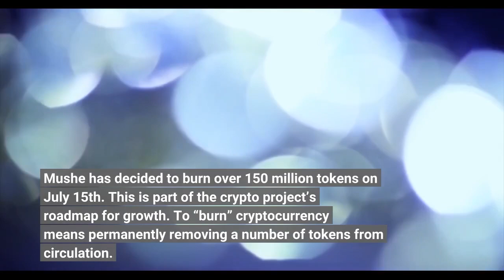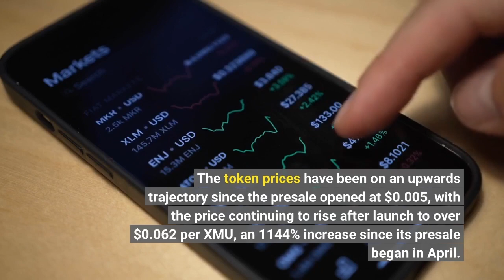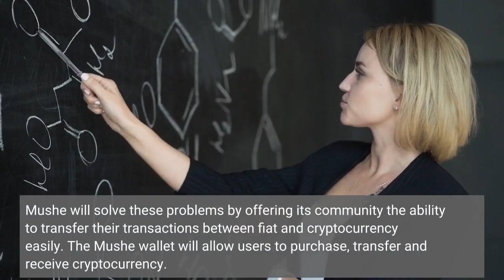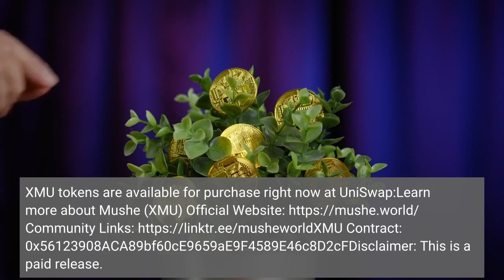Mushe XMU prepares for monumental token burn after 1100% rally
Before its official launch on July 4, Mushe held an extremely successful presale where it offered customers a chance to get in early and be among the first to own its native token, XMU. Demand for the token continuously grew as more people joined the Mushe community. Now that XMU has launched onto UniSwap, it has entered the project’s next phase. Mushe has decided to burn over 150 million tokens on July 15th. This is part of the crypto project’s roadmap for growth. To “burn” cryptocurrency means permanently removing a number of tokens from circulation. This is usually done by transferring the allocated number of tokens to a burn address where they can never be retrieved. Mushe will burn its tokens to reduce the overall supply, thereby increasing both scarcity and the value of the remaining tokens. When the circulating supply falls, and the tokens become a scarce commodity, investors who own Mushe tokens are positioned to reap significant profits. Experts compare burning tokens to a company buying back its shares. The company “returns the value” to its shareholders through this method. Mushe is burning its tokens to achieve the same goal. Overall, with the supply of XMU tokens decreasing and an expected increase in its value projected, this is the perfect time for crypto enthusiasts and investors to purchase Mushe tokens. The token prices have been on an upwards trajectory since the presale opened at $0.005, with the price continuing to rise after launch to over $0.062 per XMU, an 1144% increase since its presale began in April. Mushe is a decentralized platform focusing on peer-to-peer (P2P) communication and collaboration, scalability, and community-driven governance. The Mushe ecosystem offers investors solutions to problems they face with other crypto projects, such as a challenging user interface, high costs and fees, lackluster profit margins, and poor community governance. Mushe will solve these problems by offering its community the ability to transfer their transactions between fiat and cryptocurrency easily. The Mushe wallet will allow users to purchase, transfer and receive cryptocurrency. The Mushe Swap is a low-cost decentralized exchange platform with a user-friendly interface. MusheVerse is the project’s virtual world that will provide e-commerce opportunities and financial services. Mushe Chat is a secure social network that offers users the ability to connect with one another. There is also an education feature aimed to empower users who are unfamiliar with crypto or would like to learn more. Mushe is built on the Ethereum (ETH) blockchain network, a proven blockchain renowned for its reliability and security. And will soon launch on the Solana and Stellar blockchain networks allowing for greater interoperability and making it easy and quick for users to complete their transactions. XMU tokens are available for purchase right now at UniSwap:Learn more about Mushe (XMU)
Contract: 0x56123908ACA89bf60cE9659aE9F4589E46c8D2cFDisclaimer: This is a paid release. The statements, views and opinions expressed in this column are solely those of the content provider and do not necessarily represent those of NewsBTC. NewsBTC does not guarantee the accuracy or timeliness of information available in such content. Do your research and invest at your own risk.